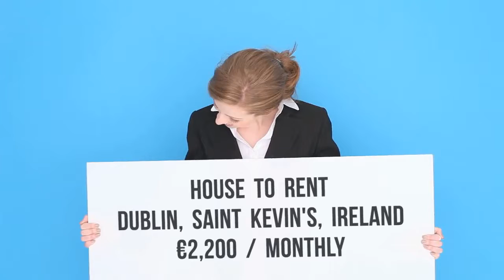House to rent in Dublin, Saint Kevin's, €2,200 / monthly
2 Bedrooms
Central heating
Alarm
Wifi

Dublin, Saint Kevin's, Ireland